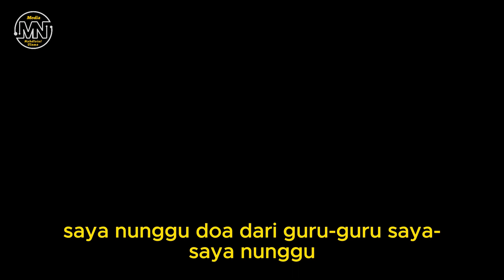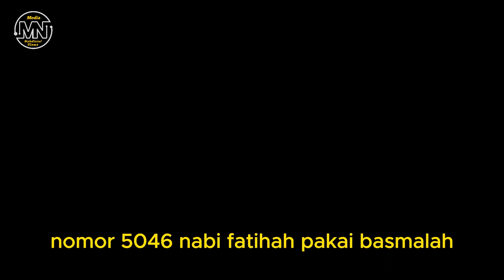INILAH PERAN PENTING HAFIDZ QUR'AN || KH. MARZUQI MUSTAMAR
video edisi wisuda santri pon-pes Miftahul Ulum Bangkalan Madura, pentingnya para penghafal Al-Qur'an mari kita saksikan video dari awal hingga akhir dan semoga mendapatkan ilmu yang bermanfaat dan barokah baik di dunia dan di akhirat... amiin